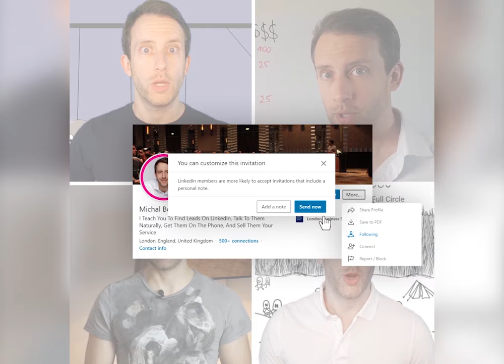There's too much Feminine Energy on LinkedIn - Learn to Sell, but in the Right Way.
There’s too much feminine energy on LinkedIn. ♀️♀️♀️ And the masculine energy that remains — is a twisted, corrupted version.

First of all, there’s of course nothing wrong with feminine energy.

There IS something wrong with denigrating masculine energy.

People bash and ridicule outbound prospecting and selling. (eg. by posting screenshots of clumsy sales messages)

OUTBOUND activity = MASCULINE principle. (watch the video to understand).

INBOUND marketing = FEMININE energy.

The repeated BASHING of OUTBOUND...

… is just like the constant harping about “toxic masculinity”.

It’s plain WRONG.

I know someone with 11,000+ followers - hasn’t gotten himself a SINGLE new client with his (daily) content.

People are being BULLIED into an inbound-only existence.

The result is a lack of positive outbound role models — The masculinity remaining is a twisted version (spam and automation).

A client told me how terrified he is of doing outbound. I had to dig DEEP to help him uninstall this mind virus.

But just like great things only come from integrating opposing forces (= the essence of ☯️)...

… you need both - male and female; outbound and inbound - to succeed with client acquisition on LinkedIn.